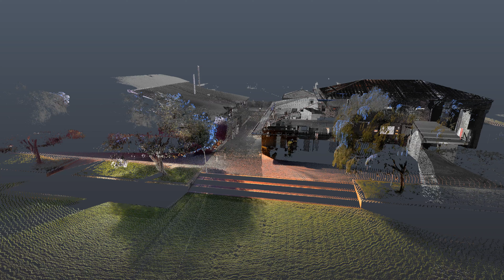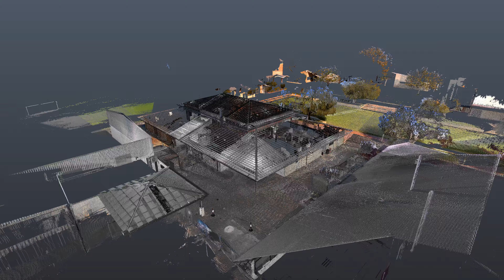Kolbe Catholic College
Leonard Engineering are Proud to have been selected for Laser Scanning and 3D modelling services to Kolbe Catholic College